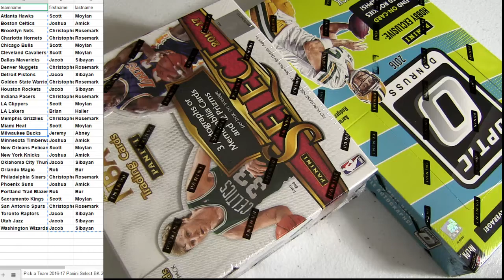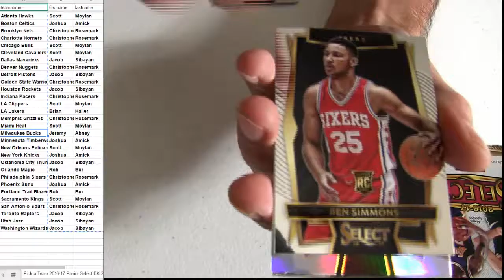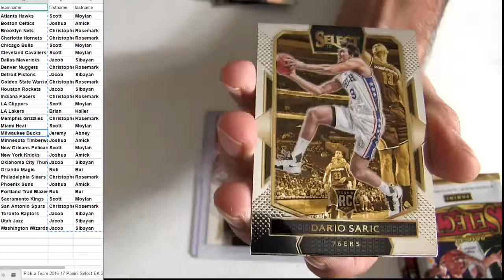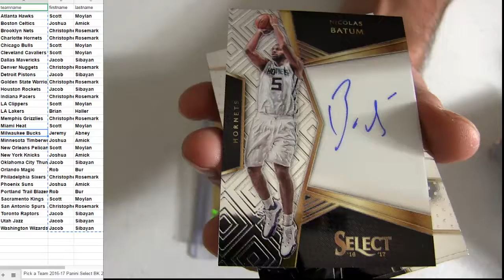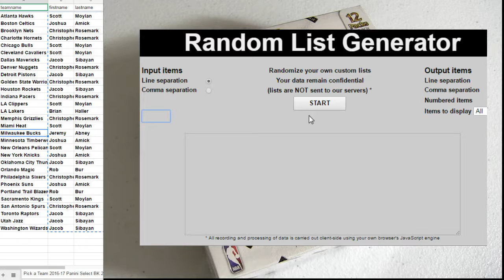16 17 Select BK Teams #29